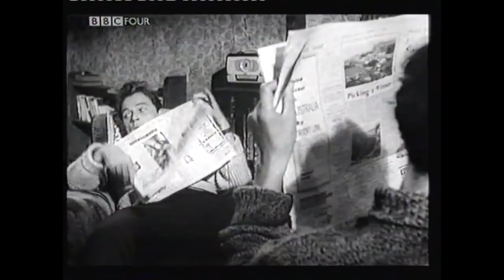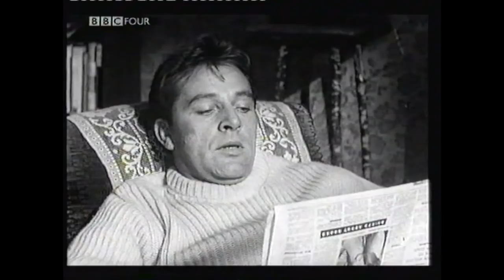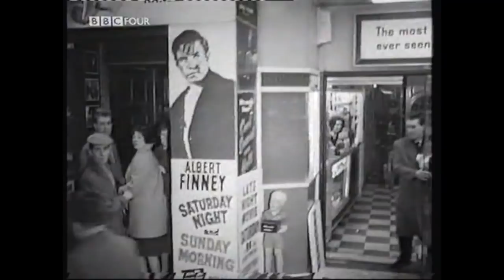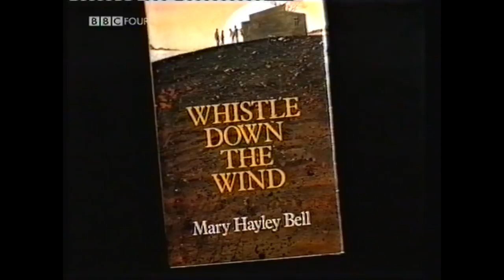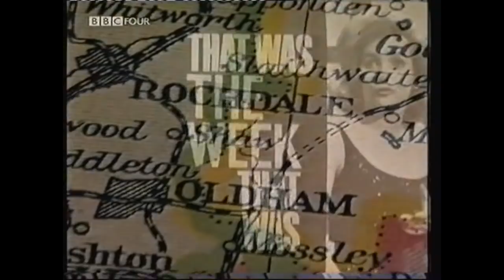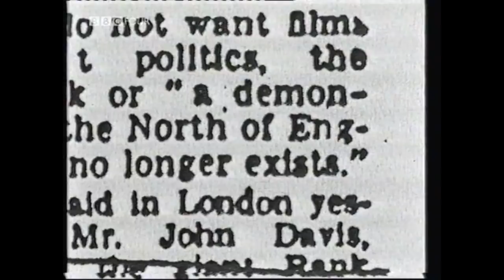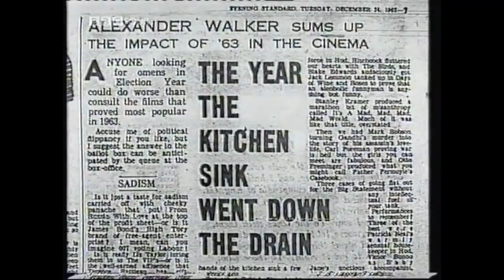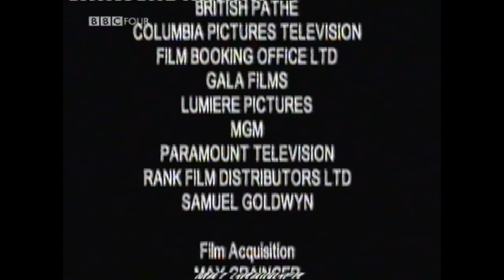Hollywood UK Part 1 (British Cinema In The 60s - BBC Documentary 1993)